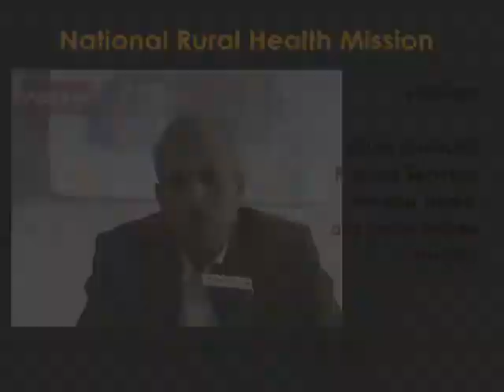ABOUT NRHM IN PUNJAB || PUNJAB NEWS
Team ABC-LIVE  Had a little chat with Principal secretary of Planning , Health and Family Welfare (PUNJAB) Mr. Satish Chandra about  The states MoU With National Rural Health Mission .